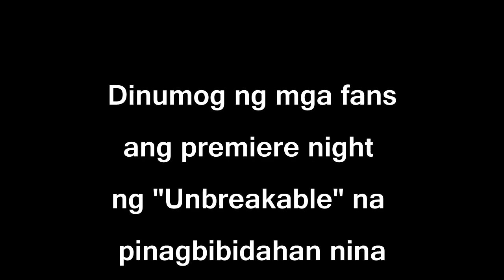Kathryn Bernardo at Daniel Padilla Balik Tambalan! Kasado na ang Movie! Dumalo ng P.Night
Dinumog ng mga fans ang katatapos na Premiere Night ng "Unbreakable." Bea at Angelica Twinning! Pareho ng Suot sa Premiere Night! Sino ang mas maganda magdala ng blue simple dress.